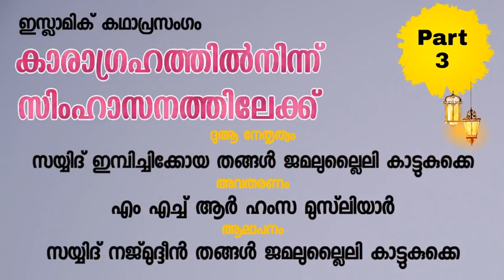| Katha Prasangam | Sayyid Imbichikoya Thangal | MHR Hamza Musliyar|Sayyid Najmuddeen Thangal|Part-3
Kaaraagrahathilninn Simhaasanathilekk

Live & Editing
  Jamalullaily ktk

Under By :-
       Jamalullaili Education Trust